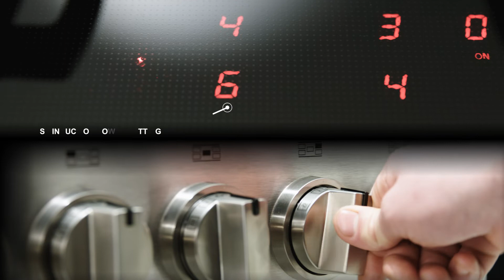Fulgor Milano Sofia Pro Rangetop 48" Induction All Glass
A new addition to the Fulgor Milano - Sofia Professional line, which we believe may be the first of its kind. Our all-new Rangetop 48” Induction 7+ All Glass.